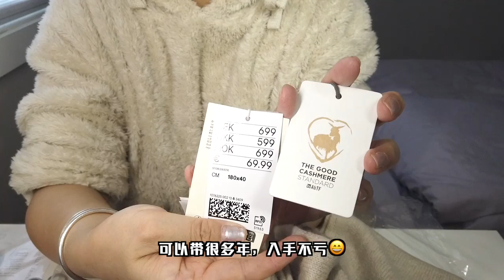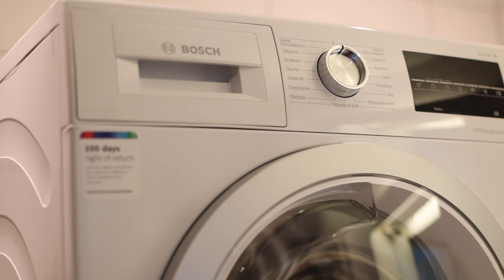Vlog 55 PopSockets/Cashmere Scarf/Hourglass/ BOSCH Heat Pump Dryer |Head lice treatment at home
✿ Emma ✿